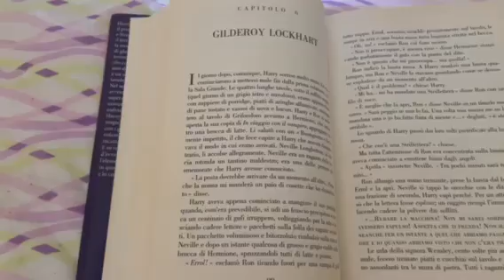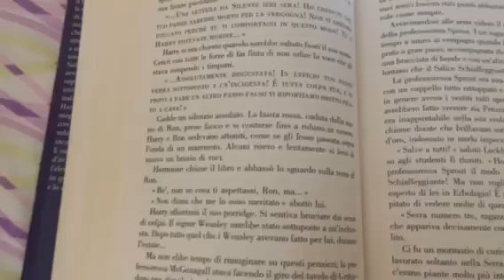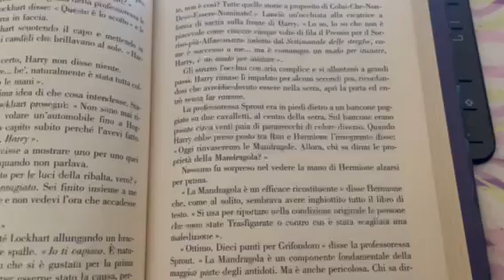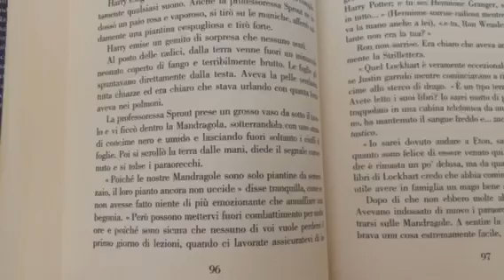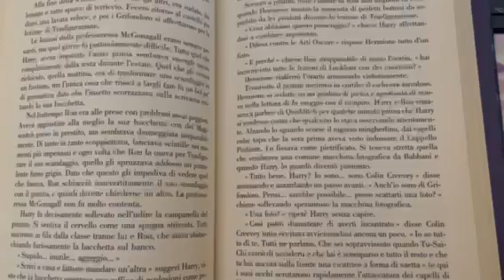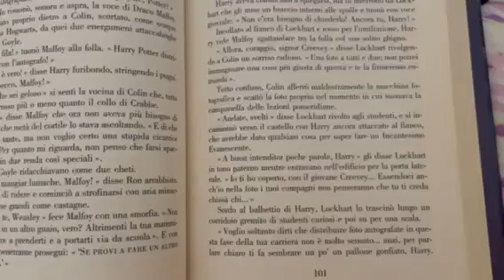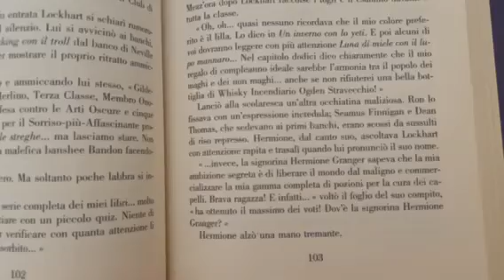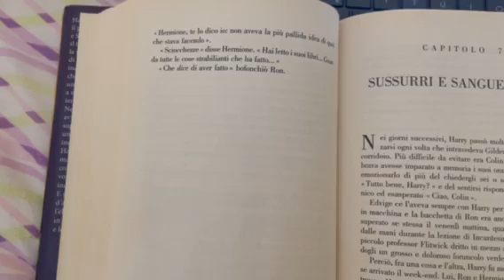Harry Potter e la camera dei segreti Capitolo 6 - Gilderoy Allock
Ciao ragazzi scusate per l' attesa oggi vi propongo quest' altro capitolo del nostro  maghetto spero che vi piaccia mettete un mi piace o un commento qua sotto e ci vediamo sabato con nuovo capitolo